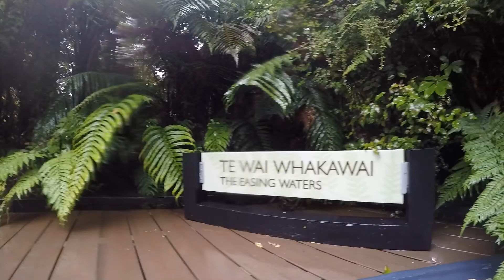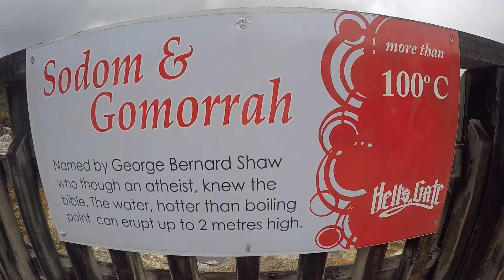NZ pt.2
Clips from the last 6 months living in NZ. North and South island. Dec-May 2018